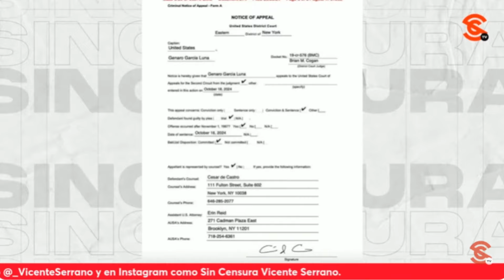¡AHORA RESULTA! Gεn4rc0 apela su CULPABILIDAD y sentencia… A ver quién le hace caso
En noticia de última hora, el n4rc0tr4f1c4ntε Genaro garcíaluna , exsecretario de seguridadpública en el n4rc0gobierno de felipecalderon apeló tanto el veredicto de culpabilidad en su contra por conspiración internacional con un cártεl para el trasiego de dr0g4s, conspiración para la distribución y posesión de dr0g4s, participación en una organización cr1m1n4l y conspiración para importar dr0g4s, así como su sentencia a 38 años de pr1s1ón, por lo que ahora un Tribunal de Apelación tendrá que decidir sobre el cr1m1n4l.